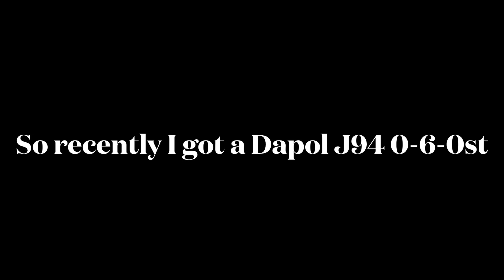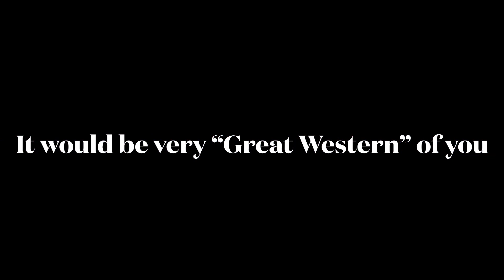00 Wilbert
Video rated G for all audiences

A showcase of my 00 scale Wilbert model. This custom was made within 8 hours which is pretty fast for my standard.